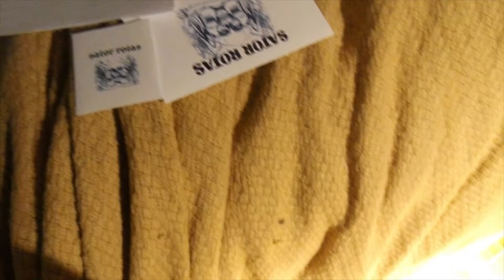Unboxing RC Stickers From sator rotas - Dark Fursuit - Thanks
►Leave A Comment - If You Like The Video Or Have Any Questions
►Hi Im Dark An Im a Furry Christian Youtuber 🐾  About My Channel,
 Im A Furry Entertainment Youtuber Who Uploads R/C Videos
And Gaming Videos All On One Channel,
My Days I Upload Are Every 3 Days if im Not Busy
(Here are some of my best RC Youtubers Friends Go Check Them Out)
(Here are some of my best Gaming Channels Friends Go Check Out)
(Here are some of my furry friends Go Check Them Out)
(If You Want To Play With Me Just Look Me Up Here)
 ►2D Intro Made By Me
► 2D Outro Made By: Me